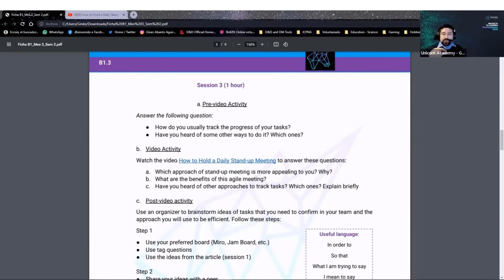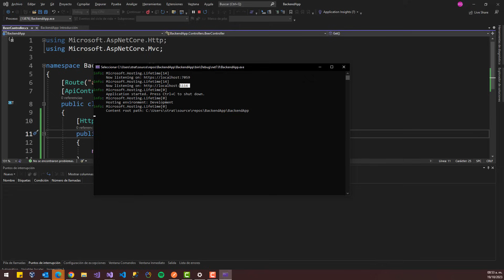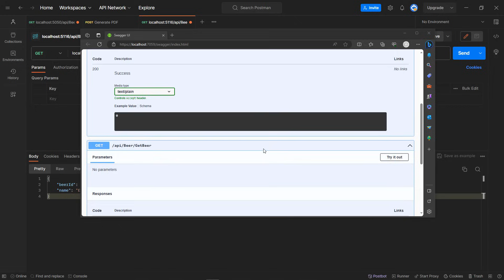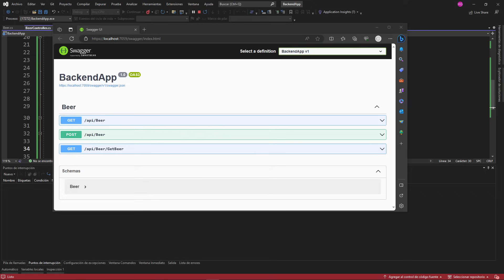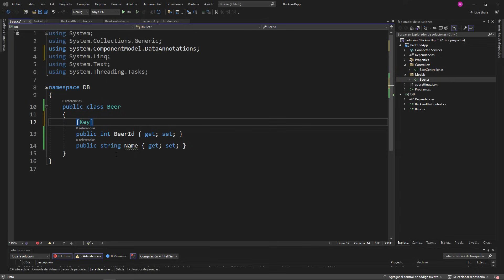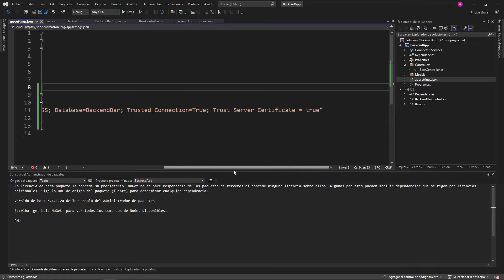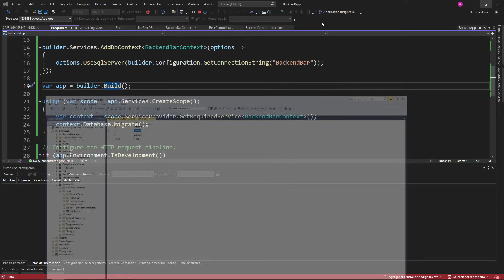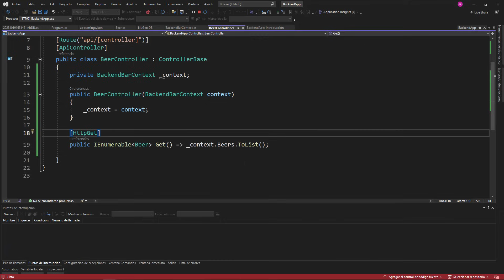LO QUE TIENES QUE SABER como Programador Backend (OBLIGATORIO)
En este video te dirá las cosas que debe saber obligatoriamente un programador backend, explicado a detalle con código en .NET.

00:00 Introducción
03:00 Creación del proyecto
04:57 Patrón de Arquitectura MVC
05:30 Controladores
07:00 Rutas
09:40 Modelos
13:00 Swagger
15:10 Respuestas HTTP
21:00 Creación de bibliotecas de clases
22:15 Entity Framework
27:00 Referencias Bibliotecas de clases
28:30 Creación de Base de Datos
31:27 Inyección de dependencia
33:11 Creación de base de datos en ejecución
37:00 Accediendo a base de datos desde controlador

🖥️ Mi Monitor
⌨️ Mi Teclado
⌨️ Mi Deck elgato
🎧 Mis Orejeras
🎤 Mi Micrófono